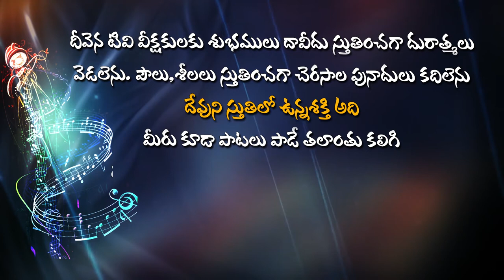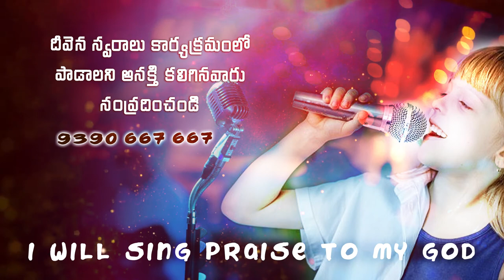అన్నివేళలా వినువాడూ...Deevena Swaralu 50 Singer. Prameela Garu